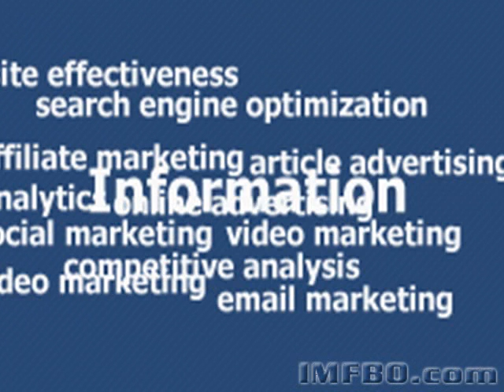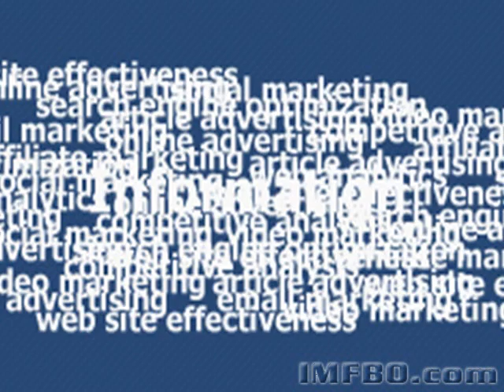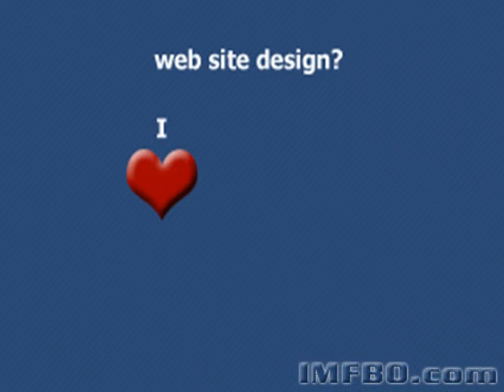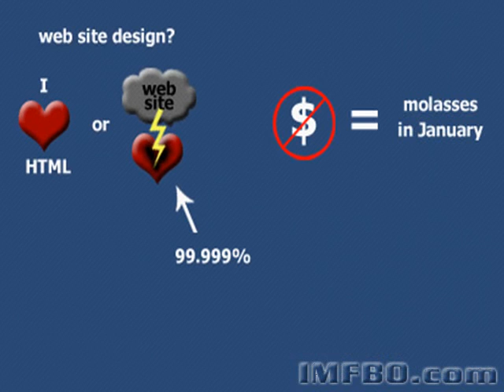3 Things You Must Have To Succeed Online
Continue here... (continue link coming soon)